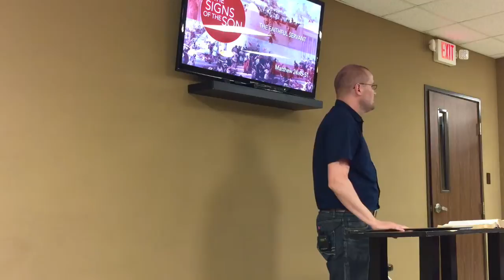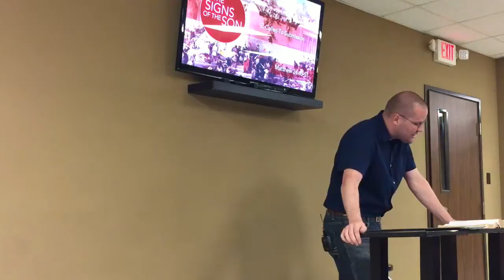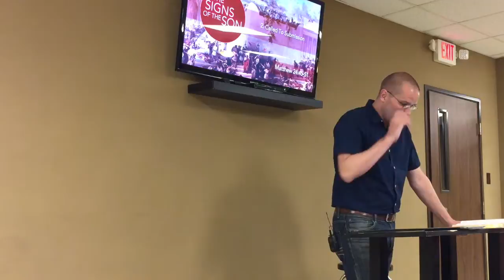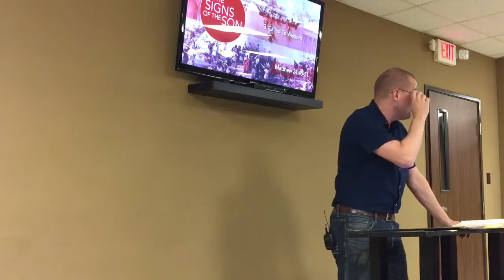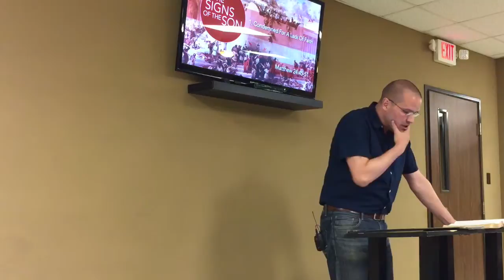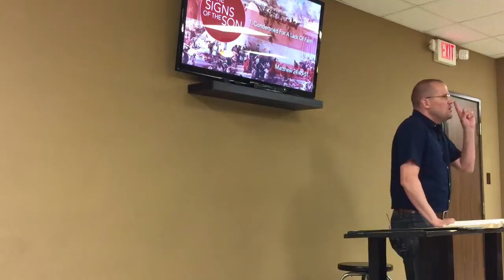Session 9: The Servants Of The Household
In this session Pastor Neil Sandlin concludes Matthew 24 by discussing the kinds of people who will be ready for the second coming of Christ and those who will receive condemnation upon Christ's return.